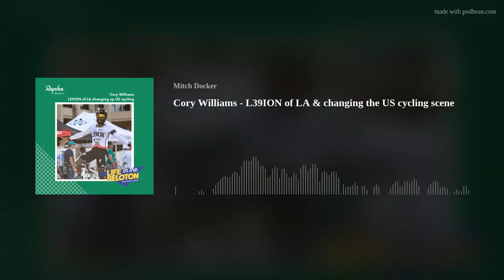Cory Williams - L39ION of LA & changing the US cycling scene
Rapha presents Life in the Peloton!

This week I’ve got a really cool guest for you on the pod, American Cory Williams. Hailing from South Central L.A. (and weighing in at 65 kilos…). Cory is a hugely successful racer and regular winner on the U.S. criterium scene, as well as a founder of the L39ION of Los Angeles racing team.
Growing up in a cycling-mad family (their father, Calman, competed internationally for Belize) Cory and his two brothers, Justin and CJ, spent their youth racing up to four criteriums a week in California.

The brothers soon recognised that traditional cycling races and media weren’t hitting the mark with an audience who were used to following faster-paced US sports like NFL &amp; NBA. So, instead of just trying to follow the traditional pathways of cycling over in Europe, they set about trying to make the changes they wanted to see in their home country.

Starting off by strapping a Go-Pro to Cory’s helmet, and filming from inside action-packed criterium races, the brothers soon built a huge following online while also winning big on the road.
Since then, things have taken off, the brothers have been dominating the US crit scene, and L39ION of LA has grown to be one of the most popular teams on the planet. The team has one of the coolest kits and most unique vibes out there, and in 2021 through the ‘Into the Lion’s Den’ crit in Sacramento – started to get involved in organising events.

If you haven’t seen Cory’s videos, they are well worth checking out at nationsnumber1beast on YouTube – they are fun to watch, have some great insight and of course, they are filled with characters you’ll love to follow.

I had a great chat with Cory about his journey, from the early days of being an outsider – putting his lycra shorts on to go training after school in South Central LA, through his love of film and racing, to breaking down how his team dominate in the races they ride. We also spoke about his current plans to try to create a new race series in the US, as well as his famed love for Zwift.
I hope you enjoy the insight!

Cheers,
Mitch

Show Notes
Episode breakdown:
0:00min to 2:45 – Intro to episode
2:45min to 5:53 – Cory’s path into cycling
5:53min to 29:43 – L39ION of LA &amp; the US racing scene
29:43 to 31:55 – Talking Zwift, training in LA &amp; the ethos of the team
31:55 to end – Outro
Keep up with Cory on Instagram @nationsnumber1beast
Find out more about L39ION of LA at l39ionla.com or on Instagram @l39ion.la

Find all our episodes, LITP news and merch on our
Listen on all good podcast apps, and now on Youtube.

Paris-Roubaix Caps are back &amp; available to shop. Get your cap collection growing – jump over to our online shop to grab one now.

Shop LITP casual Merch anytime online at our store. From casual caps to mugs, embroidered tees, logo tees, sweaters and much more..

Theme Music
The theme music for Life in the Peloton was composed by Pete Shelley, who was lead singer of the punk band Buzzcocks. It was commissioned by the production company behind Channel 4’s coverage of the Tour de France in the 1980s and was used as the theme music for the nightly highlights show. Pete died in December 2018. We were given permission by Pete’s widow and his manager to continue using the music for the theme tune to Life in the Peloton. To hear more about the music, listen to the Andre Greipel episode of Life in the Peloton.

Sign up to Life in the Peloton email updates to get the latest episodes and merch news straight to your inbox.